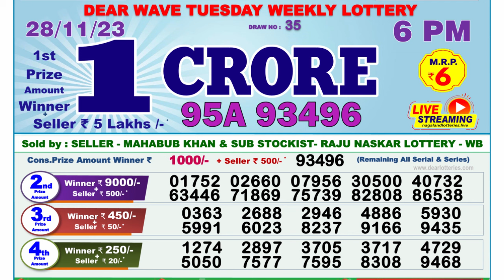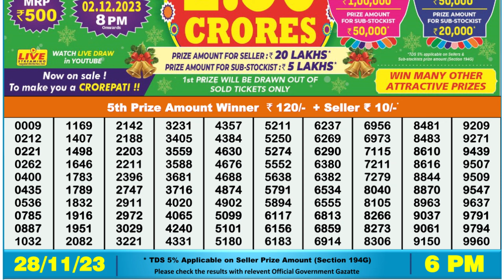🔴Dear Lottery Sambad Live 6pm today 28.11.23 Nagaland State Lottery Result